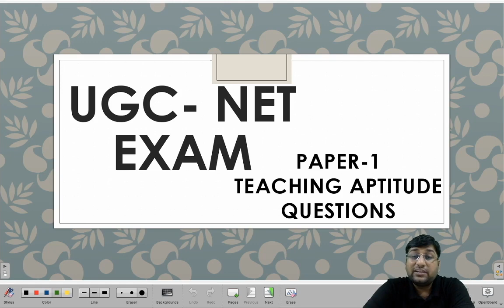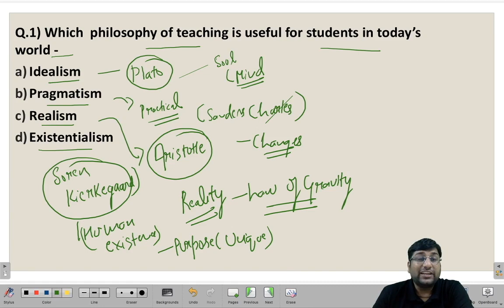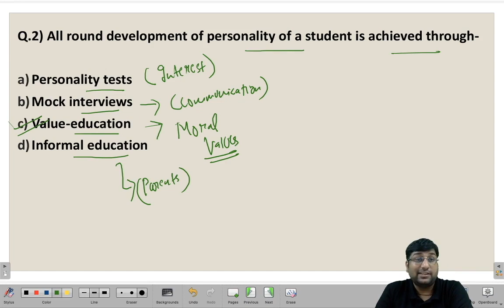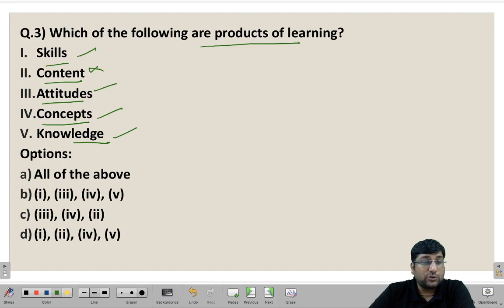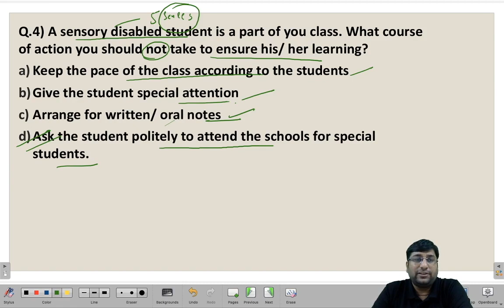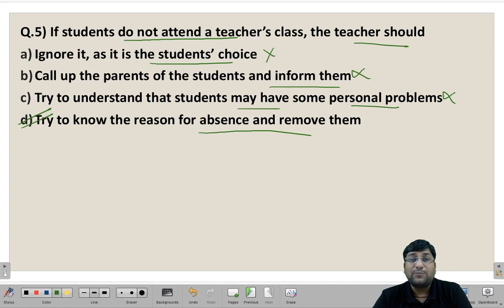UGC NET Paper 1 December 2019 | Daily MCQs (Teaching Aptitude) | Day 14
This Video covers important question for UGC NET Paper 1 on the topic of Teaching Aptitude. Some of the topics being covered are from Teaching Values, Methods of Teaching and how to make use of Effective Teaching Methods.

OUR COURSES:⠀